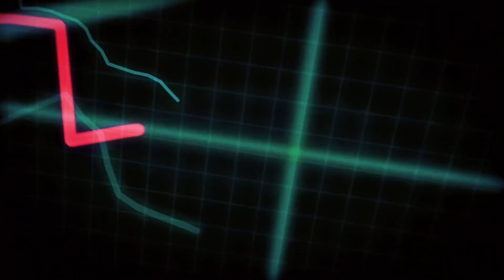hyperinon crash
hypixel skyblock: made 250m today lol
minecraft ign: 50mMidas
shoutout to:
BlackFlash
IntelligentName
It's Prix
Finlad
Sedoiz
Ethan Marshall
Lafke
Thefourdolf
spooky slayer
Cyquare
Speedd Carrotw
Luke P
gok45
Box Of Turtles
MrBanana
Jonas S
The DJ Brothers